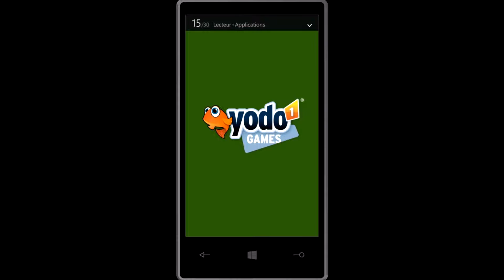[ WINDOWS PHONE ] Présentation de jeu : Crossing Road